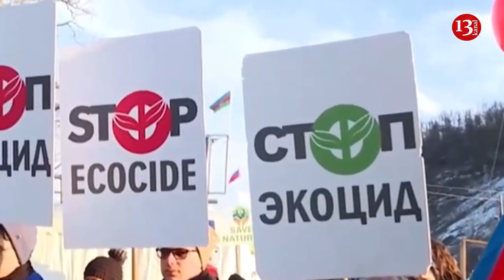Armenia will answer in court for the damage of ecology of Karabakh